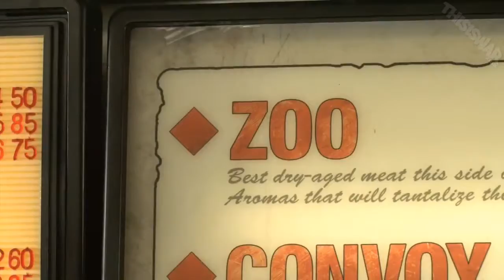Call of Duty: Black Ops - Taste of Escalation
"Escalation", the second Call of Duty: Black Ops map pack, contains 5 all-new exceptionally varied maps; featuring 4 Multiplayer maps and an epic Black Ops Zombies experience with all-new playable characters.

The Escalation Content Pack will be available first on Xbox Live on May 3, 2011.